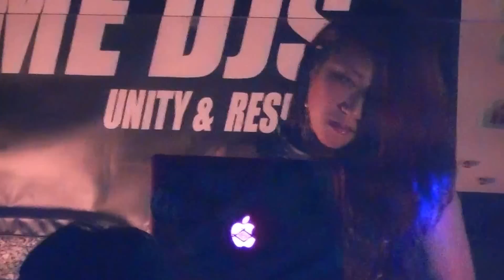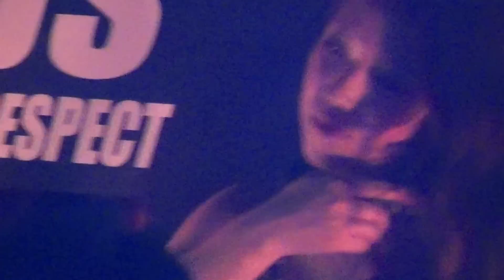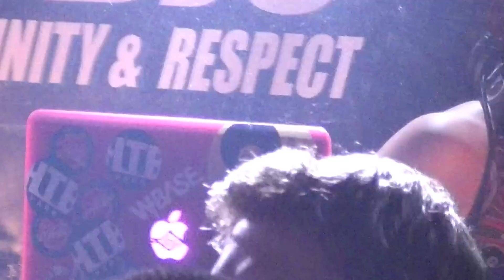Japanese Night Club 8 AM!